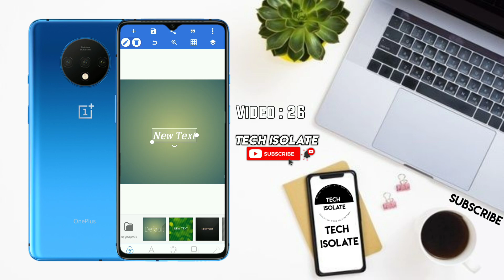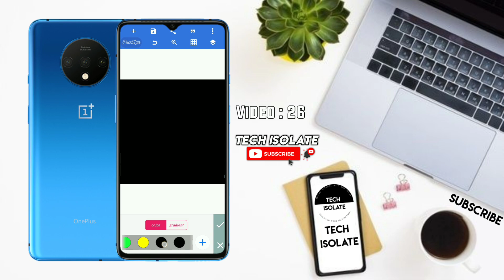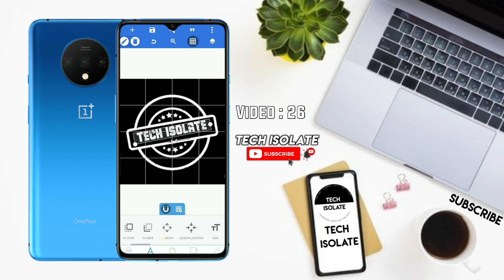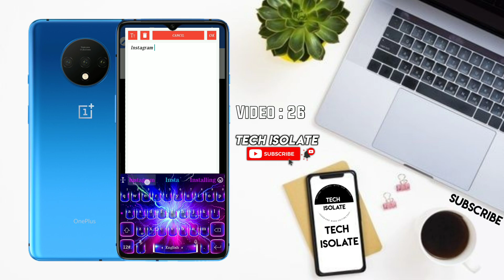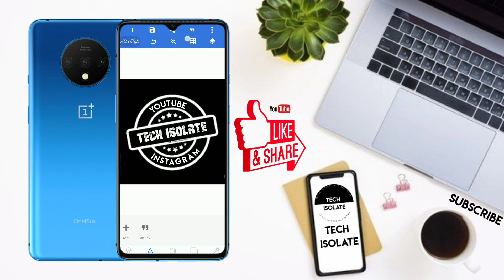Now Viral Trending Logo 🔥 | How To Make Professional YouTube & Instagram Logo in PixlLab | PixelLab